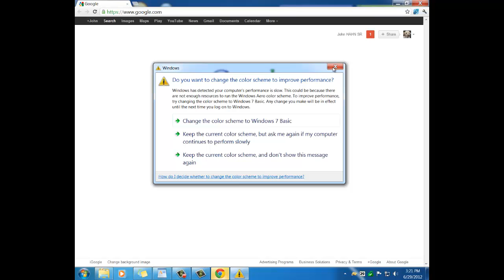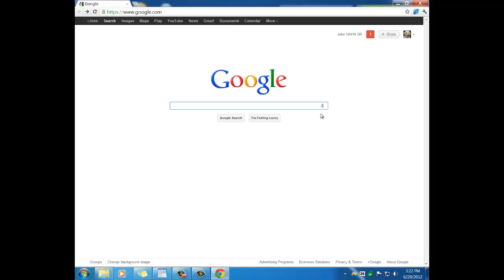Google Chrome Voice Navigation